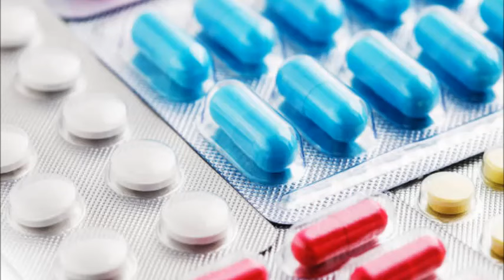वास्तु टिप्स -बेड के आस पास नहीं होनी चाहिए ये चीजें, आज ही हटा लें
वास्तु टिप्स - बेड के आस पास नहीं होनी चाहिए ये चीजें, आज ही हटा लें बेड से ये चीजें
दोस्तों इस चैनल पर आपको ज्योतिष, हस्त रेखा शास्त्र, वास्तु शास्त्र, अंक ज्योतिष, स्वप्न फल और धर्म से जुड़ी हुई जानकारियां मिलेंगी
Friends, you will get relevant information about Astrology, Palmistry, Numerology, Vastu, Dream Analysis, Match Making, Omens, Medical Astrology, Gems, Festivals, Meditation, Spirituality and other interesting topics on this channel.

Vastu Tips: सोते समय बिस्तर के पास न रखें ये चीजें, इनसे होती है धन की कमी

Vastu tips-do-not-keep-books-electronic-gadgets-dirty-utensils-jewellery-water-bottle-near-bed-while-sleeping-they-cause-lack-money-and-good-luck

आज ही हटा लें बेड के नीचे से ये चीजें, वरना पति-पत्नी में होती रहेगी अनबन

वास्तु टिप्स: बेड के आस-पास नहीं होनी चाहिए ये चीजें, वास्तु में क्या होती है बेड की सही दिशा

Vastu Tips For Sleeping: सोते वक्त कभी भी सिर के पास न रखें ये 5 चीजें, वरना हो जाएंगे बर्बाद

वास्तु शास्त्र: जानें क्यों पलंग के सामने नहीं होना चाहिए दर्पण, कैसा होना चाहिए बिस्तर

Vastu Tips: बिस्‍तर के आस-पास भूलकर भी ये 5 चीजें न रखें, होगा नुकसान
सोते समय अपने पास भूलकर भी ना रखे ये ५ चीजे |

Never keep 5 things near while sleep | Vastu Tips
सोते समय अपने पास भूलकर भी ना रखे ये चीजे | Never keep these things near while sleep | Vastu Tips |

Video Highlights :- सोते समय सिरहाने क्या रखना चाहिए? सिरहाने पानी रखकर सोने से क्या होता है? कांच के सामने सोने से क्या होता है? पलंग के नीचे क्या नहीं रखना चाहिए?

सोते समय सिर के पास ना रखें ये 5 चीजें | Don’t Keep These Things Near Your Pillow while Sleeping

सोते समय सिर के पास ना रखें ये 5 चीजें |
Don’t Keep These Things Near Your Pillow while Sleeping सोते समय सिर के पास हो ये 5 चीजें तो बढ़ने लगता है आपका दुर्भाग्य, Jyotish, Vastu, Jeevan Mantra, Reason You Should Never Sleep with Your Phone, तकिये के पास इन चीजों को कभी ना रखें, दुर्भाग्य लेकर आती है ये चीजें, बेडरूम में ये चीजें लाती है बैड लक, Bad Luck, बेड के सिरहाने कौन कौन सी चीज नहीं रखनी चाहियें, बेड के नीचे जुत्ते चप्पल रखने के नुकसान, वास्तुशास्त्र, A

strology, Sleeping with Wallet under Pillow, Things that Bring Bad Luck, India Trends, बिस्तर के सिरहाने न रखें ये चीजें

Some people get used to keep these thing near bed while sleeping at night like purse, drinking water and their slippers. But do you know that keeping such things near the head put negative effect on the health, wealth.
रात को सोते समय कुछ लोगों की आदत होती है वो अपने पास कुछ ज़रूरी चीज़ें रखकर सोते हैं जैसे की अपना पर्स, पीना का पानी और अपनी चप्पल | पर क्या आप जानते हैं इस तरह की चीजें सिर के पास रखने से व्यक्ति की सेहत, धन और संसारिक सुखों पर नकारात्मक प्रभाव पड़ता है। आईए जानें किस कारण से बैडरूम में सोते समय ये चीजें नहीं रखनी चाहिए |
सोते समय अपने पास भूलसे भी ना रखे ये 5 चीजे - वास्तु शास्त्र | Vastu Tips